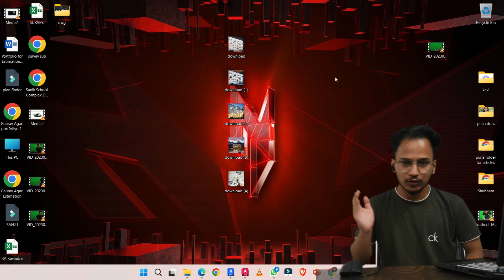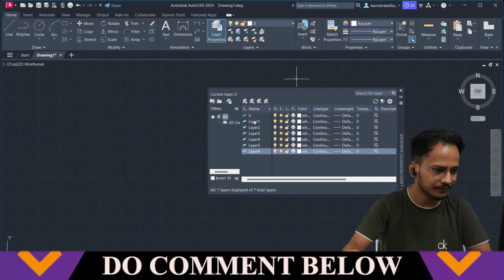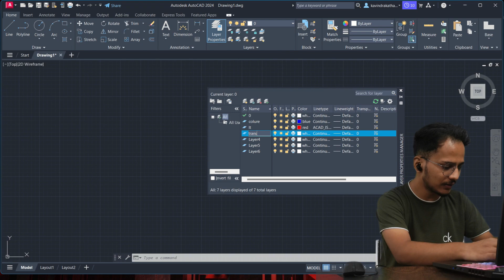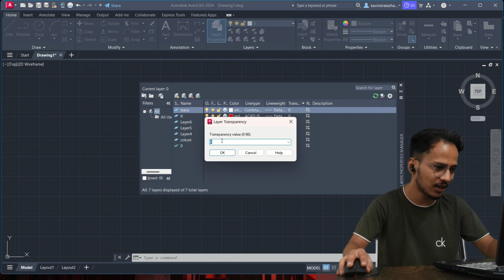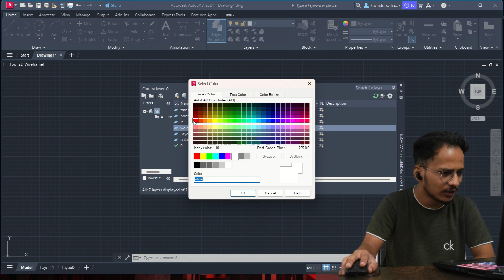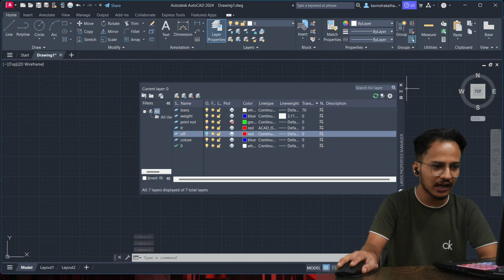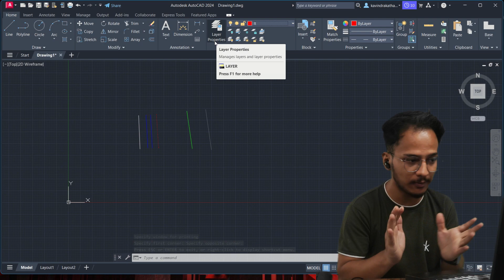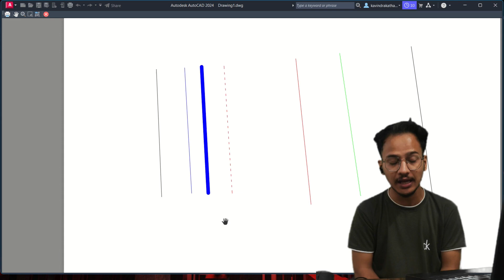AutoCAD Layer Command for Professional Drawing Efficiency: A Comprehensive Tutorial FOR Engineers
In this video Er.Kavindra Singh Kathayat , Corporate Trainer of Civil Guruji Explains about

📐 Mastering AutoCAD's Layer Command for Professional Drawing 🏗️

In this comprehensive tutorial, we're delving deep into one of the most critical tools for professional designers and drafters – the Layer command in AutoCAD. 🖋️

🎓 What You'll Learn:

How to create, manage, and organize layers in AutoCAD 📂
Techniques for efficient drawing organization 🏢
Best practices for professional design workflows 📈
Tips and tricks to enhance your drafting efficiency ⏱️
Whether you're an architect, engineer, or CAD professional, understanding the Layer command is essential for precision and productivity. Join us as we demystify this powerful tool and take your AutoCAD skills to the next level!

🔗 Download AutoCAD: [Link to Download Page]